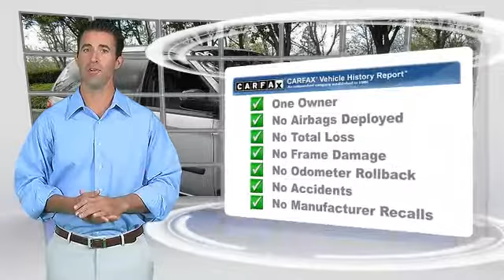Mercedes-Benz of Pleasanton, Pleasanton CA 94588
- Used, Pleasanton, Dublin, Livermore, Fremont, Walnut Creek, CA

[DFIN:2:2697528:I:422CF8BA:af0e7a833c2bd7f3011a567fdf9a9780]